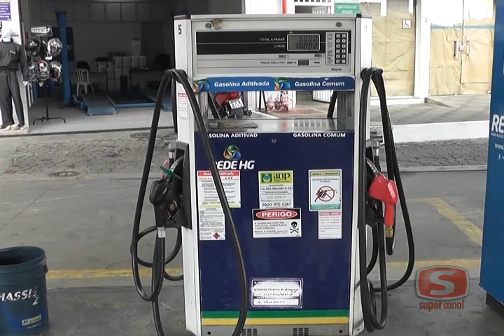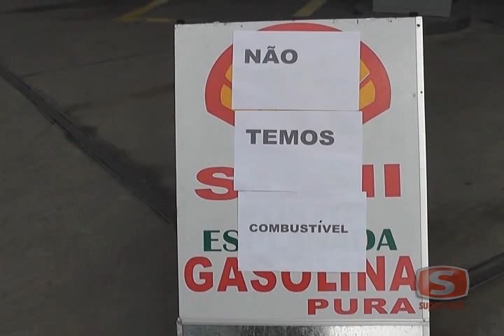E se a greve dos caminhoneiros acabasse agora...